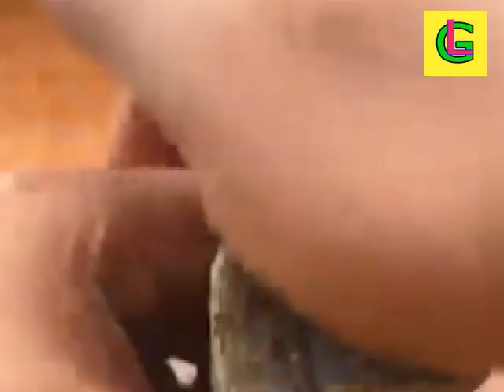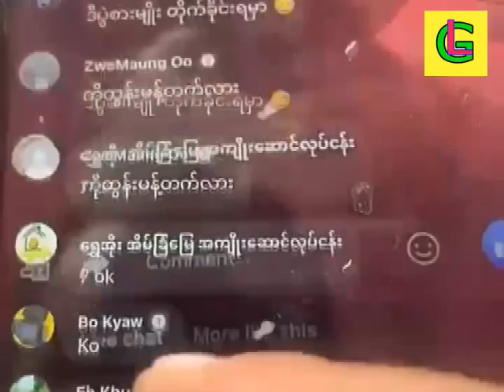EXPENSIVE BURMESE JADEITE 16L